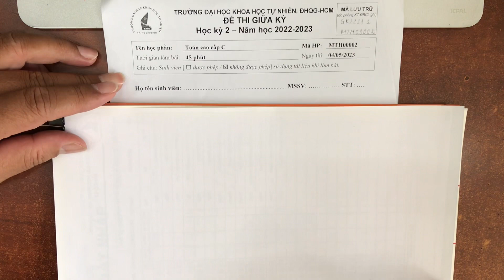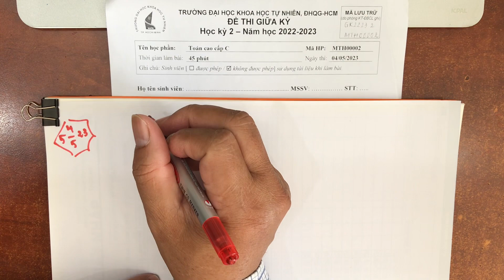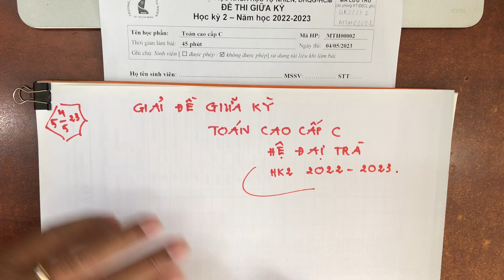Giải đề giữa kỳ Toán cao cấp C hệ đại trà | Học kỳ 2 năm học 2022-2023 | HCMUS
Video này trình bày một lời giải đề thi giữa kỳ môn Toán cao cấp C hệ đại trà, học kỳ 2 năm học 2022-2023, khóa thi ngày 04/05/2023, trường Đại học Khoa học Tự Nhiên, ĐHQG-HCM. Link file đề thi

Time Stamp
00:00 Mở đầu
02:13 Câu 1
16:55 Câu 2
21:05 Câu 3